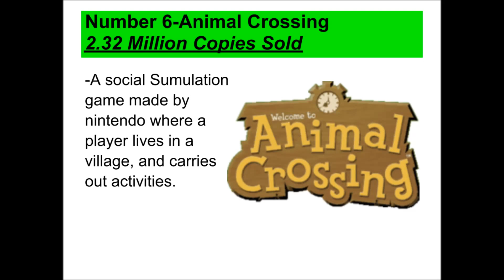Top 10 Best Selling GameCube Games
According to Wikipedia these are the best selling games.